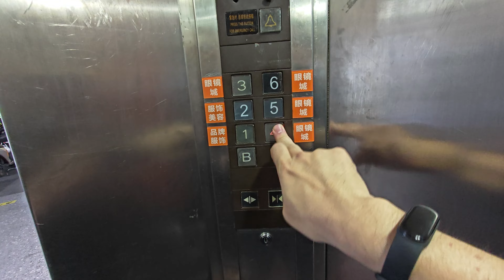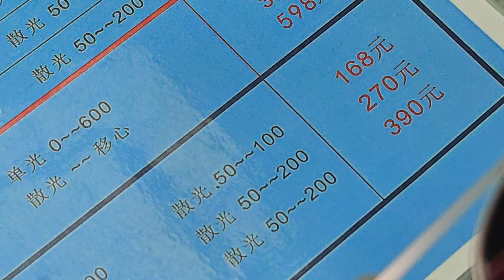【印度行前傳】深圳東門配有度數太陽眼鏡👀唔使400蚊！兩小時有得攞！夏天唔怕太陽曬🌞！